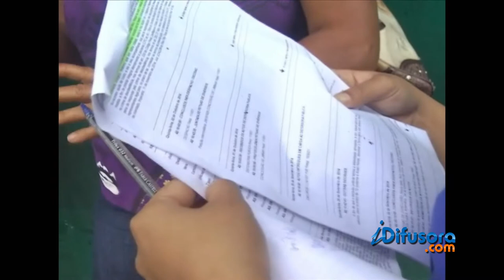DENUNCIA CIRURGIA SOCORRAO ITZ